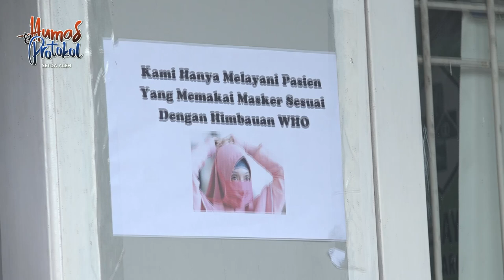Petugas Puskesmas Diminta Sosialisasikan Pentingnya Masker bagi Masyarakat